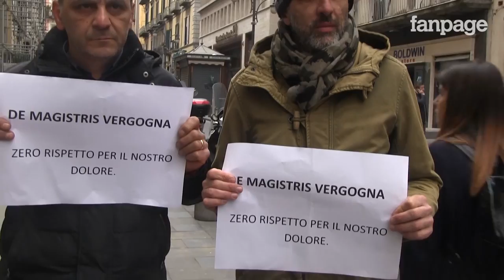Napoli, la protesta dei parenti di Salvatore Giordano: "Il sindaco non rispetta il nostro dolore"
La famiglia di Salvatore Giordano, morto oltre un anno fa per il crollo di un cornicione nella galleria Umberto, ha protestato contro il sindaco de Magistris all'ingresso della nuova sede dell'associazione demA: "A pochi metri da qui c'è il sangue di Salvatore, vogliamo che il sindaco dimostri la sua umanità".